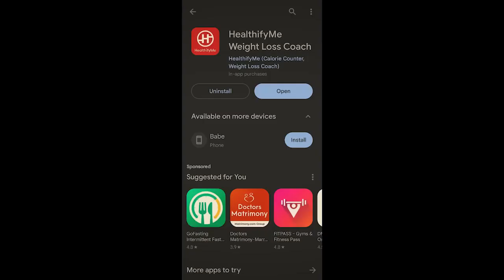How to Build an Aesthetic Body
Chapters
0:00 Intro
0:15 Workout
04:04 Jawline
07:45 Fat Loss
12:02 Bonus Tips